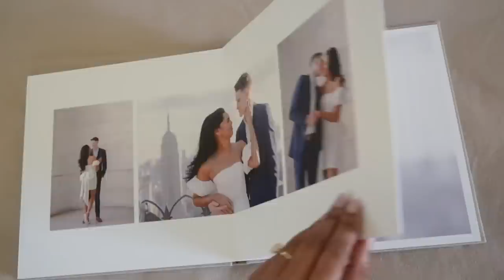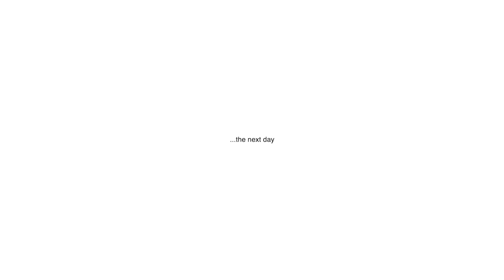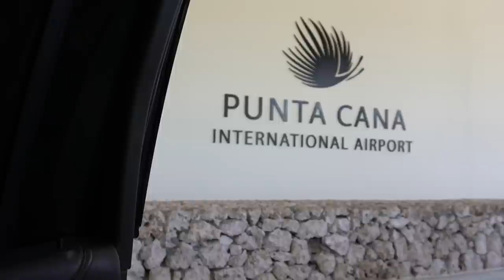Wedding Day VLOG in Casa de Campo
Ahhh finally sharing the behind the scenes of our wedding day vlog and all the special moments. I hope you guys enjoy it!!

Love you, hope you have a great day :)